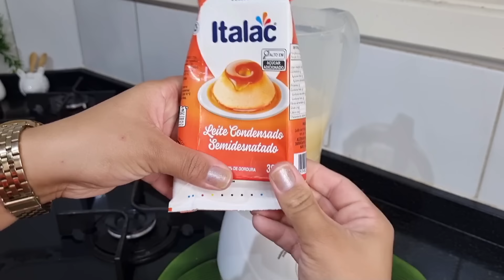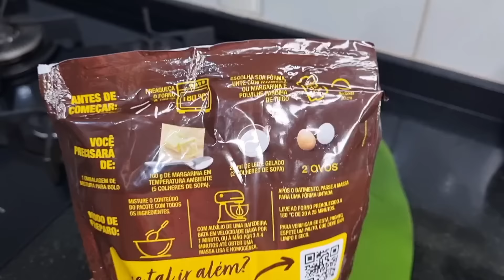Recebemos os amigos em casa | Várias receitas pra vocês | Nos divertimos muito | Vlog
Amo isso ❤️

✉ Contato Pâmela Magalhães​:
(Parcerias/Anúncios/negócios)

E ai está gostando dos vídeos ? Então deixe-me saber nos comentário o que vocês querem ver aqui no canal...